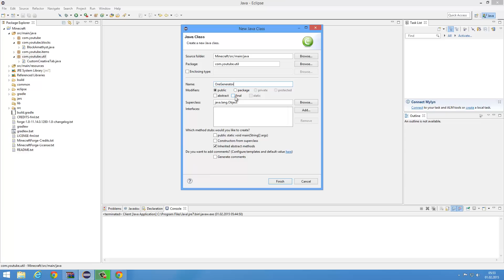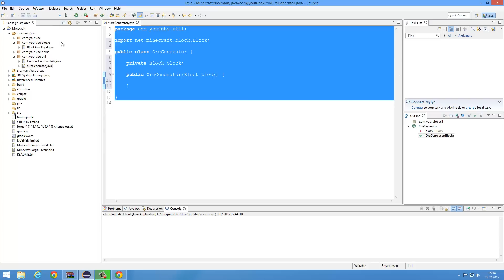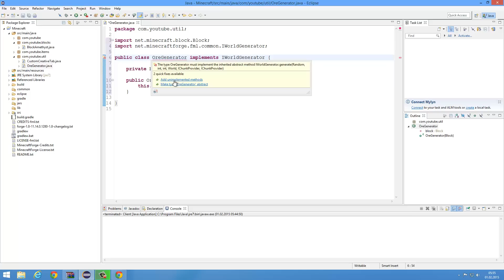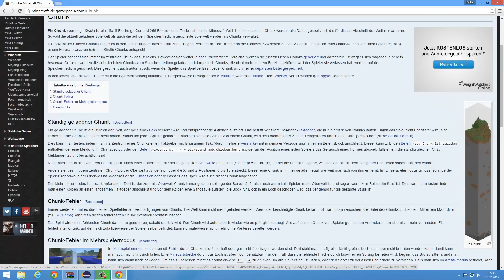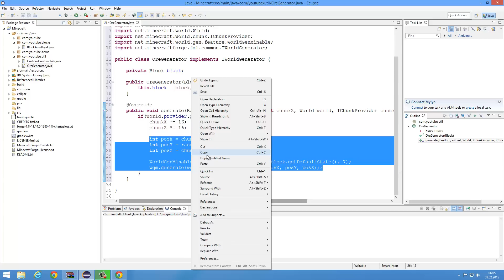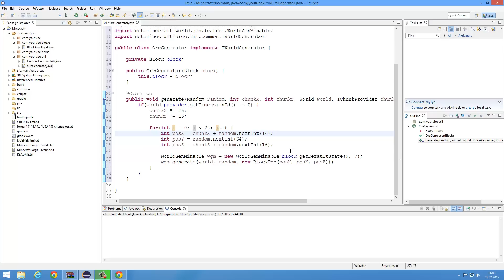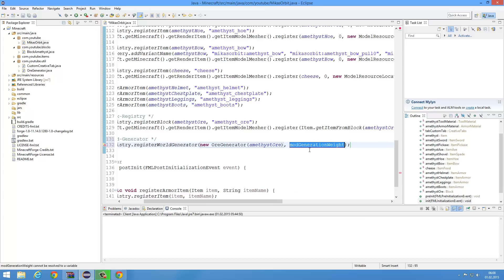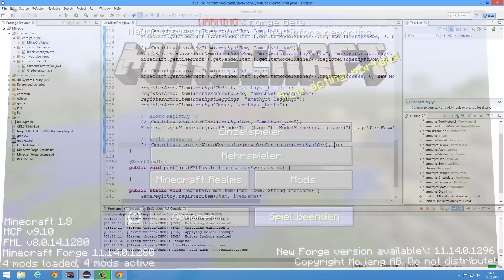World-Generator - Minecraft Forge Mods programmieren 1.8 [GERMAN/HD] - Forge Modding #17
Jetzt kannst du deine Erze sogar auch in der Welt generieren lassen! Yayyyyyyy!

Minecraft Forge Modding 1.8
► Bei Fragen einfach die Kommentare benutzen!